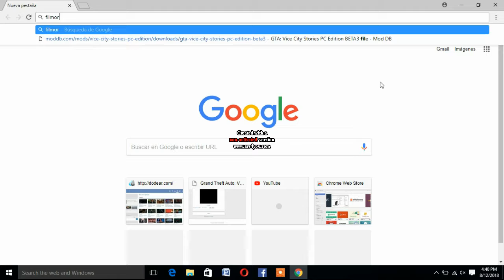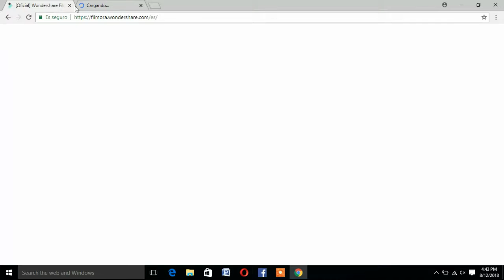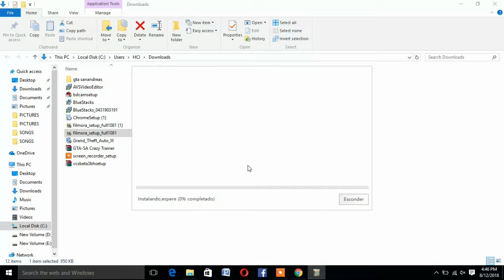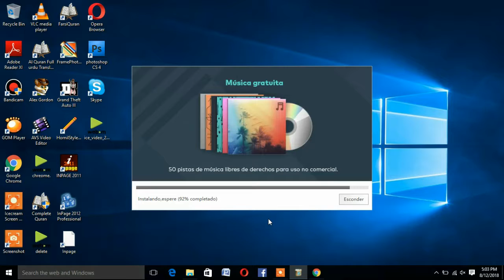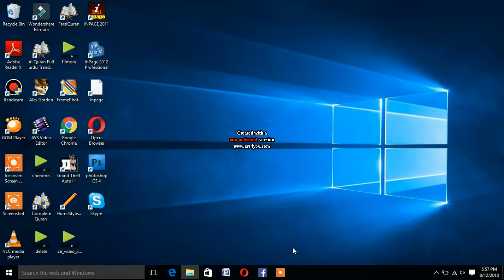HOW TO DOWNLOAD FILMORA ON PC.